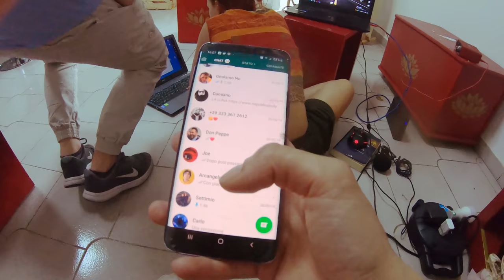L' Altra Dimensione - 02 [Sara's Tales]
Questa volta con pochi filtri, discreta apparenza fisica e molto cuore, talmente vera che a 'na certa sputo anche verso la telecamera -e non vi posso assicurare che io non l'abbia fatto di proposito.
Continuiamo sulla scia "vi presento quello che faccio e penso dalla mattina alla sera più o meno". Il paradosso che prende forma.

Sto soffrendo, ma non per questo non prevarrebunt.

Ps. Non sto facendo la fangirl, umani, mi sto solo Rivelando.